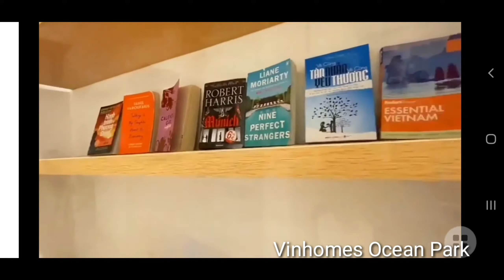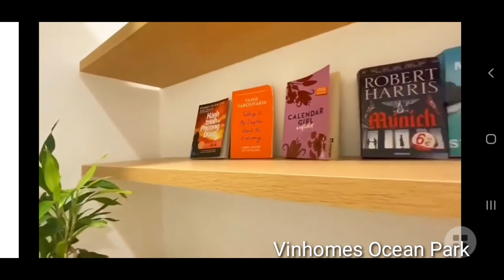Vinhome Tour experiences 1-bedroom and 2-bedroom apartments | Top Hanoi urban area part 3 #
* Series to guide you to learn about apartment buildings and urban areas in Hanoi. Please turn on the subtitles to see the details

- Experience two great urban areas of Civilization - Green, clean and beautiful Top Hanoi
- Vinhome Tour panoramic lake area, Mega mall, sand beach, BBQ area
- In the next episode, I will introduce you to Vinhomes Ocean Park at night, which is super beautiful with surrounding facilities worthy of the future urban area.
- I will continue to take you to visit the campus and facilities in this green urban area
- I will guide apartments with different areas and prices to experience the same...

*If you have any questions, please Comment yourself below.
- Do you think it is good to click the Register button to watch the next clip about
tourism - Vietnamese cuisine

© Top Vietnam24  @Do not Reup